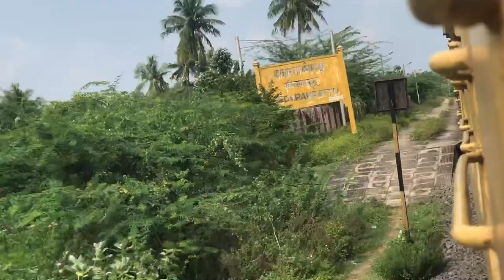Tiruvannamalai to Katpadi Full Train Journey Compilation || Mobile Theft Happened at Polur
In this video, I have covered Journey from Tiruvannamalai to Katpadi Jn taken from 17408 Mannargudi Tirupati Pamani Express. In this journey, Mobile theft happened at Polur Railway Station and train stooped with chain pulling. The Victim was playing with mobile at door while the train started leaving Polur station culprit standing on the platform took the mobile and ran away.  This journey you can see the railway line towards Salem meeting the Villupuram katpadi Jn railway line.